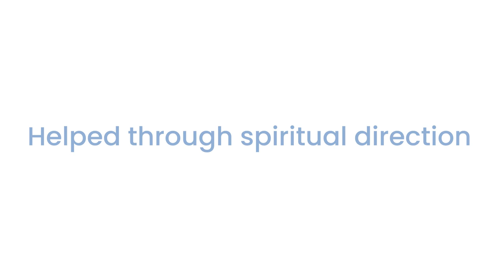Sister Lucy Kurien - Keynote Presenter - SDI Essence 2023 Conference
SISTER LUCY KURIEN
Keynote Speaker for SDI’s 2023 Conference

Next year, on May 4-6, hundreds of people will arrive in Madison, Wisconsin, USA and hundreds more will congregate online for a truly extraordinary learning experience. We will be laying the listening foundations to “build communities of healing and love” through our calling, as our keynote speaker, Sister Lucy Kurien says.

How will we do this?

In true mystic fashion, of course – by engaging in contemplative practice and holding space for the caring communities possible in our lives – communities of justice and love that contemplative life and spiritual companionship naturally sustain.